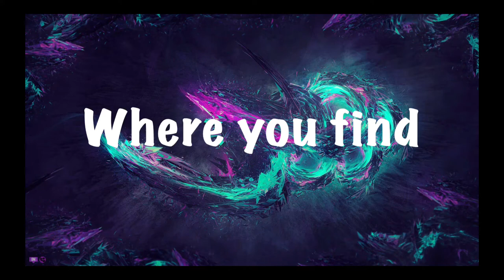Noerbert2 Shoutout!!!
Salutations NickiRickies today is the monthly shoutout and it goes to my good friend Noerbert2! Hope you all Enjoy!